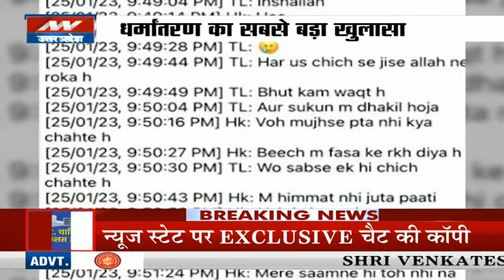Ghaziabad News : सबसे बड़ा खुलासा, राहिल ने युवती का ब्रेन वाश कर करवाया धर्म परिवर्तन ! | UP News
गाजियाबाद में जिहादी साजिश का पर्दाफाश
खोड़ा में युवती के धर्मांतरण का मामला
न्यूज स्टेट पर EXCLUSIVE चैट की कॉपी
राहुल से राहिल बने युवक ने युवती को उकसाया
धर्म परिवर्तन के लिए युवती का किया ब्रेन वॉश
ब्रेन वॉश के बाद युवती का कराया धर्म परिवर्तन
Jihadi conspiracy exposed in Ghaziabad
Girl's conversion case in Khoda
Copy of EXCLUSIVE chat on News State
The young man who became Rahil from Rahul instigated the girl
Girl brainwashed for religious conversion
Girl converted after brain wash

News State Apps डाउनलोड करें:
Download Android and iOS Apps for more updates: